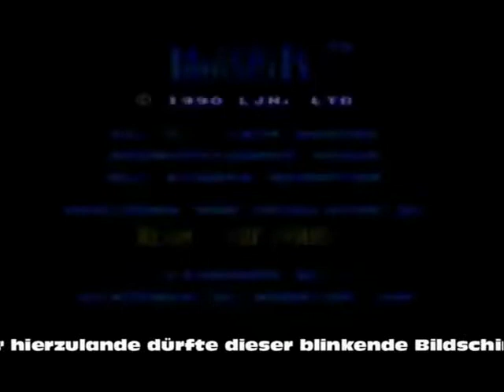Nintendo NES Multinorm Universal Umbau Tutorial